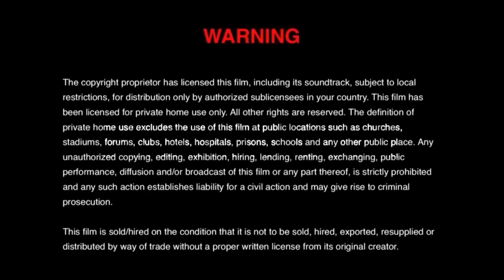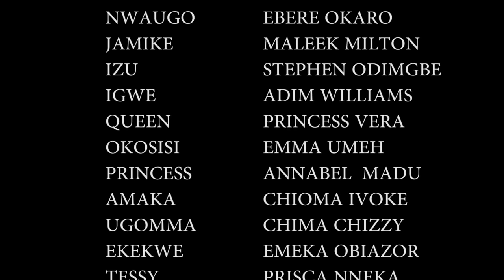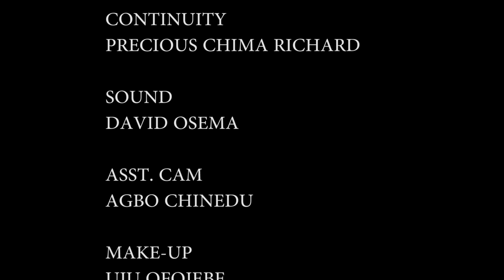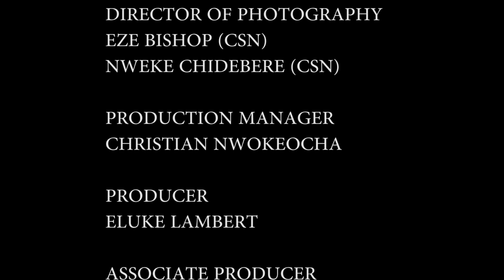LA VIERGE INNOCENTE ACCUSÉE D'AVOIR TUÉ SES PARENTS EST BANNIE MÈ UN PRINCE VIENT À SON SECOURS PT2